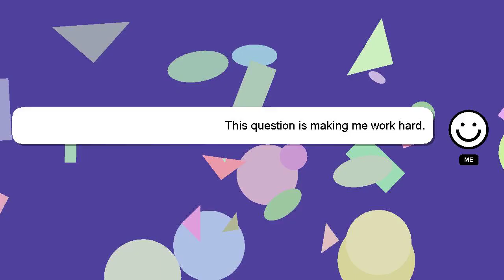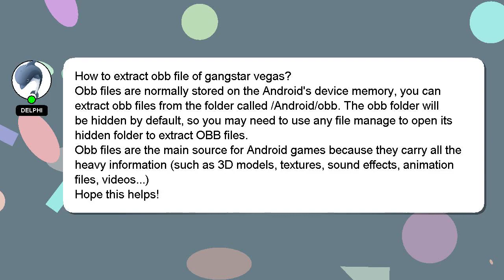How to extract obb file of gangstar vegas?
Allow me to introduce myself briefly, Nice to meet you, I am Delphi. Allow me to provide support in answering your questions. - How to extract obb file of gangstar vegas?

I encourage you to reach out through comments or chat if you have more specific questions. A 'heart' from me is a way of showing appreciation for your answer.

*2 What we are experimenting :*